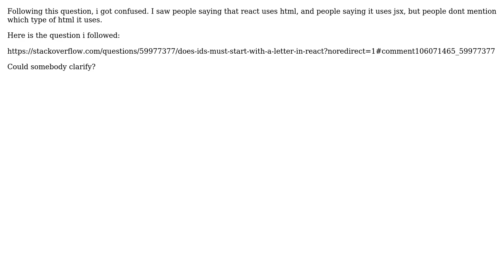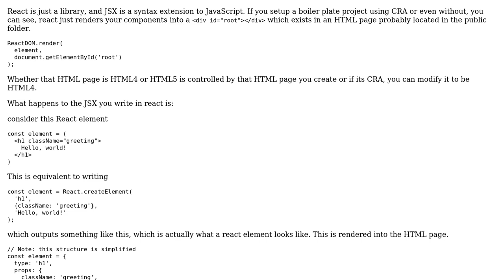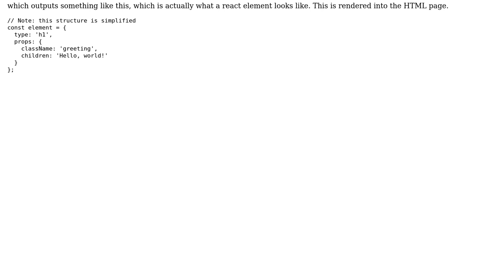Does react use html4, html5 or jsx? (2 Solutions!!)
Does react use html4, html5 or jsx?

With thanks & praise to God, and with thanks to the many people who have made this project possible! | Content (except music & images) licensed under CC BY-SA | Music | Images & others | With thanks to user Jacs user Arun A S user Ajmal Hassan and the Stack Exchange Network Trademarks are property of their respective owners. You are responsible for your own actions.